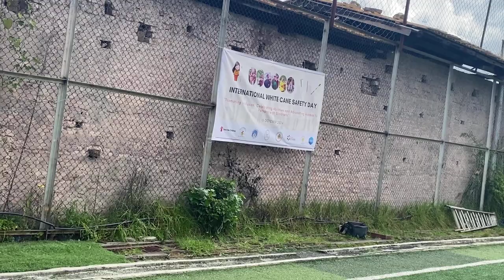Celebrating International White Cane Safety Day with my blind friends on Oct 15, 2024 😎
A short vlog on the celebration of International White Cane Safety Day with my blind friends in Thimphu Bhutan. The day began with a public awareness walk from Thimphu Clock Tower to YDF footsal ground via Memorial Chorten. We also had a couple of interactive activities as part of the event. We raised awareness on the significance of the white cane, the mobility tool for the blind, and how the community should support persons with disabilities.

I hope you will enjoy the video. If you are new to this channel, please do not forget to subscribe and click on the notification bell icon so that you will be the first one to watch my next updates.